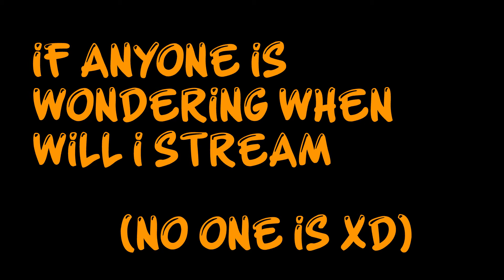Channel News (Live Streams,Uploads,Shoutout).